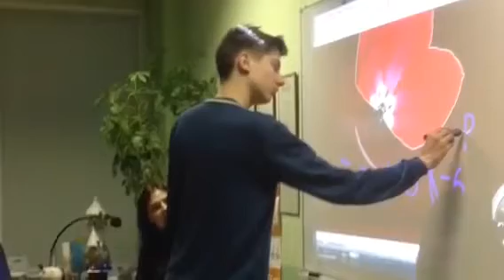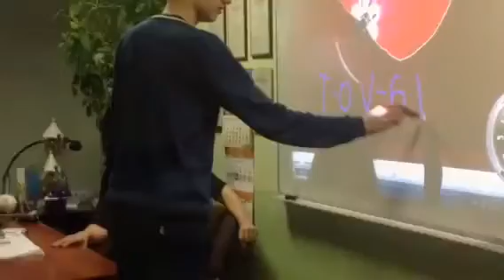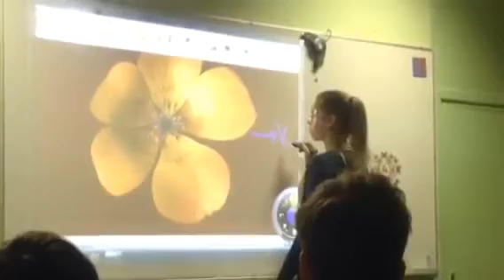Corinth at Klaipeda Simon Dach progymnasium, Klaipeda, Lithuania 1